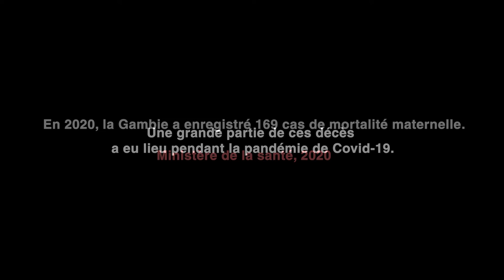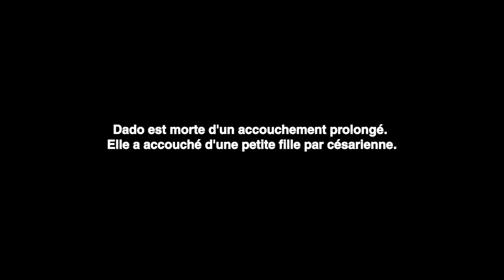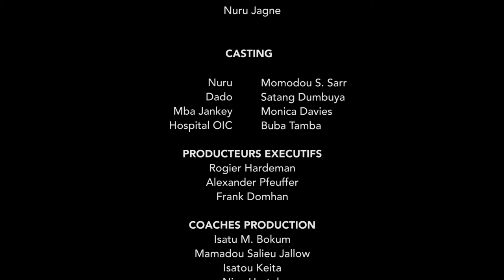DU CRÉPUSCULE À L'AUBE (Sous-titres français)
La nuit est tombée sur un village de la Gambie. Mba Jankey, la femme enceinte de Nuru, commence à avoir des contractions. La sage-femme consultée constate des complications médicales. Nuru appelle immédiatement le numéro d'urgence. Mais aucune ambulance n'est disponible en raison du COVID-19. Comment est-il censé emmener sa femme à l'hôpital maintenant? Ce n'est qu'avec beaucoup d'efforts et l'aide inattendue d'un étranger qu'il y parvient finalement. Mais entre-temps, un temps précieux a été perdu. Le coq chante au lever du soleil...

Un film de: Sampson N. K. Amako, Pa Modou Cham, Nuru Jagne, Ebrima Kanu, Tijan Kuyateh et Awa Tina Ndiaye.

Reste en contact avec nous